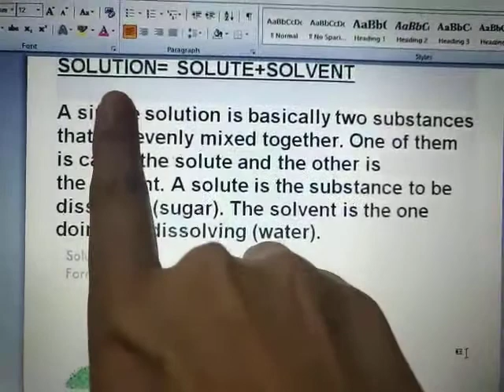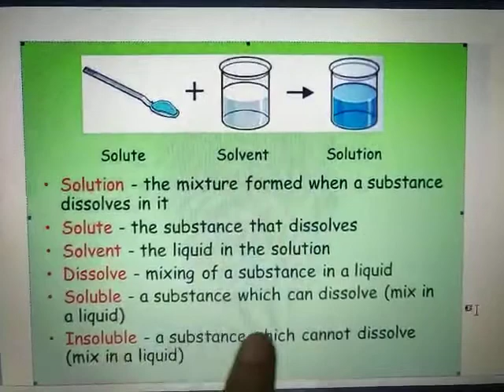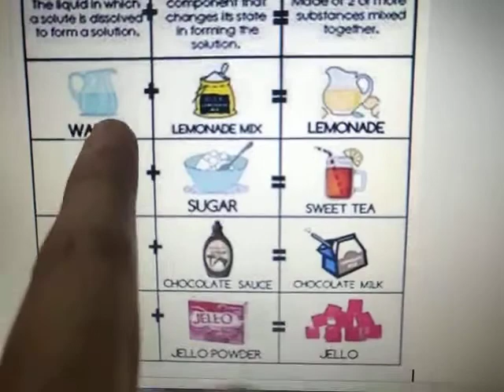Class5 EVS 'Solution' by Mrs Jaya